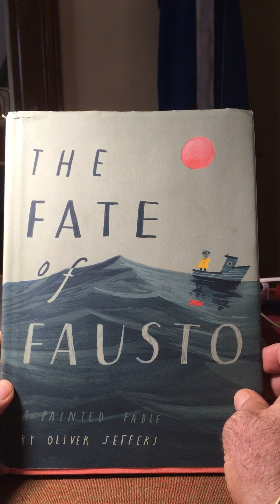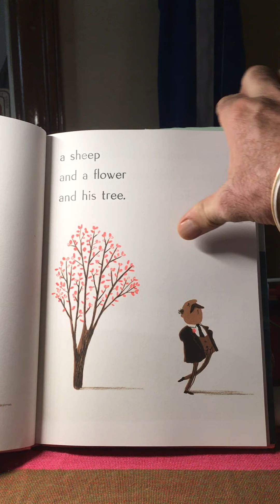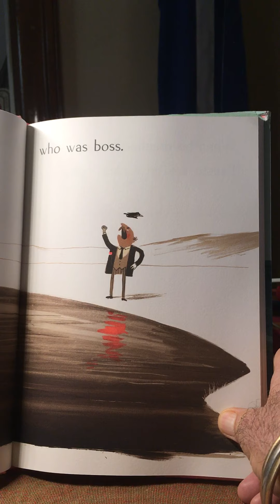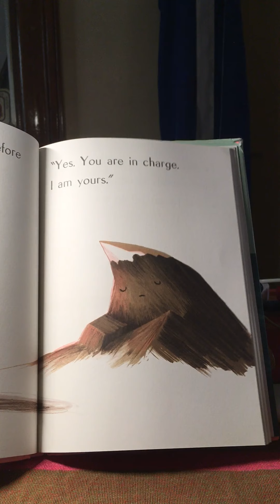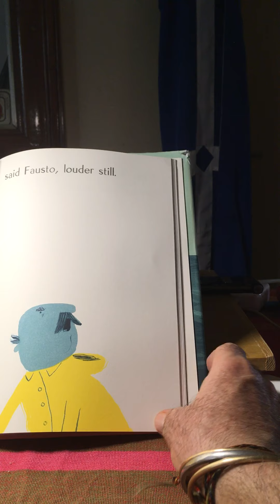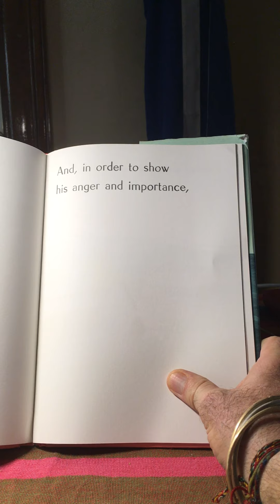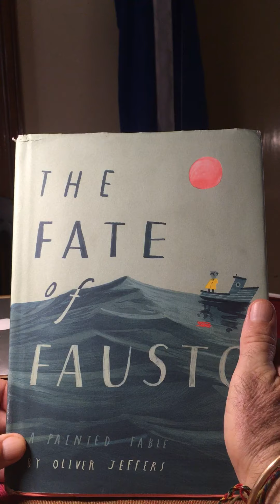30 April 2020